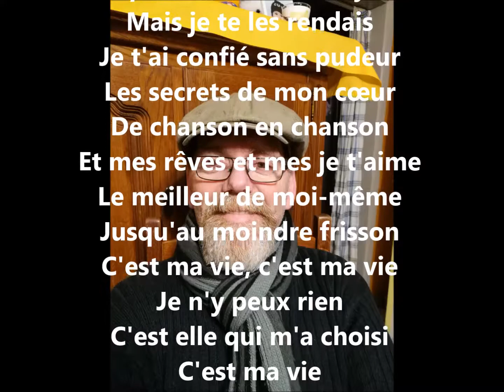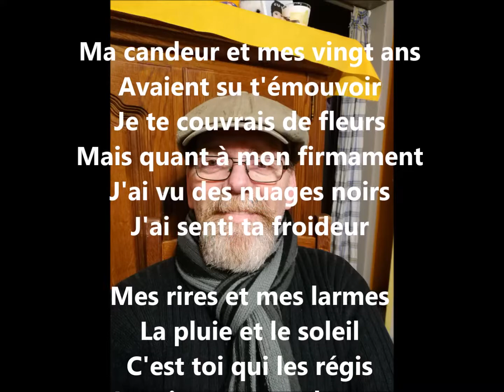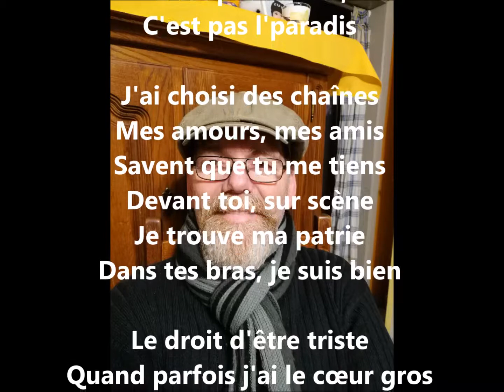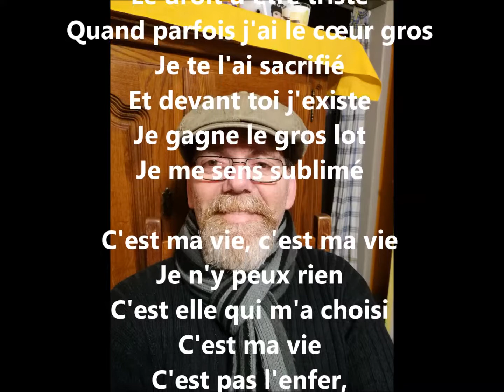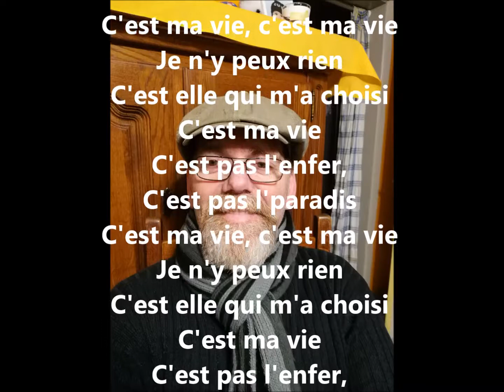C'est ma vie Adamo